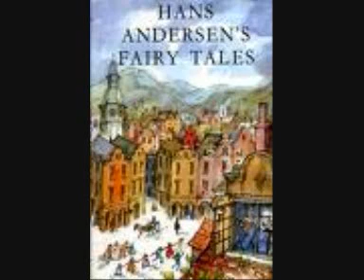tinker box story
Tinker Box